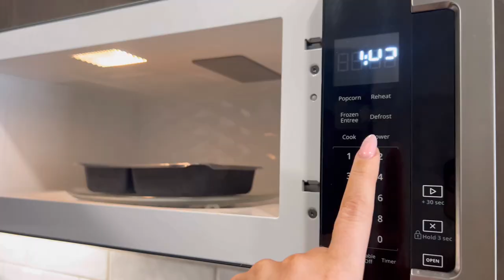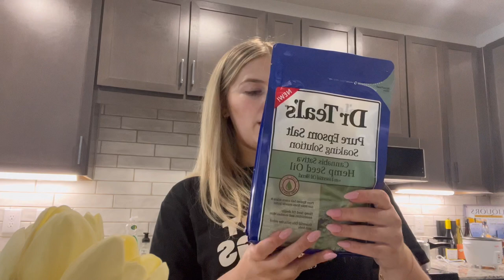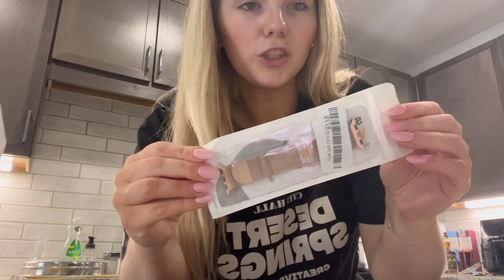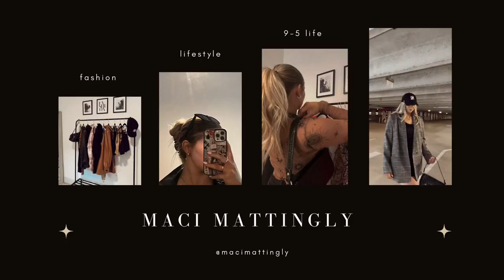SELF CARE VLOG: new nails, how i prep for my spray tans, a little shopping & more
hello guys!! 🫶

self care, maintenance, how i prep for my spray tans

amazon store front

Song: LAKEY INSPIRED- Chill Day (vlog no copy right music)

Song:
youtube, instagram, twitter, linkedin, tiktok, facebook : Music by @ikson